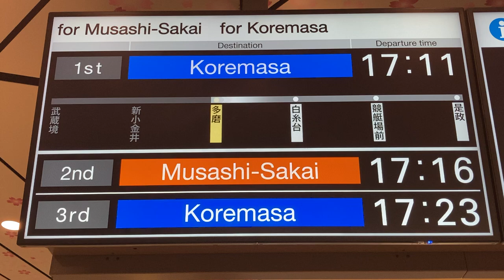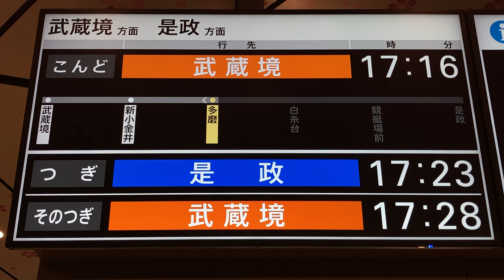西武多摩川線 多摩駅 改札口 LCD発車標(発車案内ディスプレイ) その1